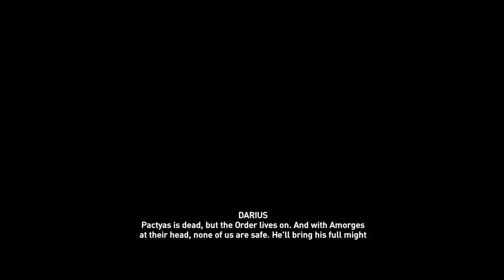Assassin's Creed Odyssey - PC Walkthrough Gameplay Part 50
- Whimpers Through the Fog
- Piecing the Puzzle
- Protector of Persia
- The Order of Hunters
- Thank You, Malaka !
- Dead man Rise